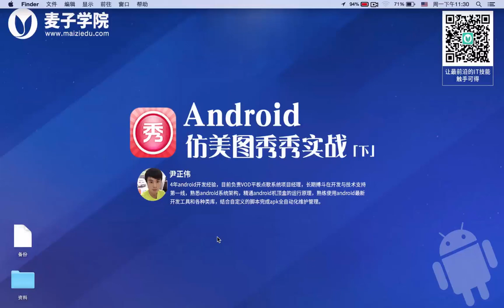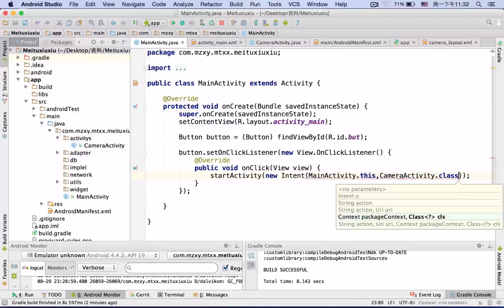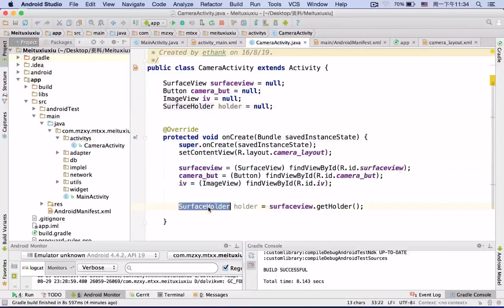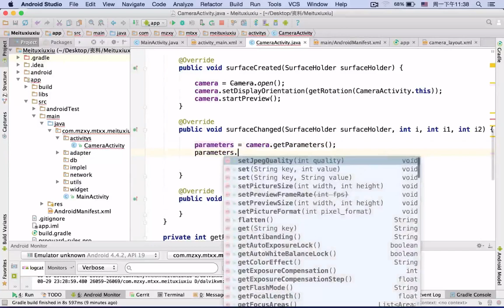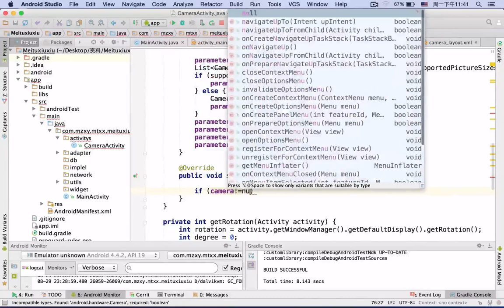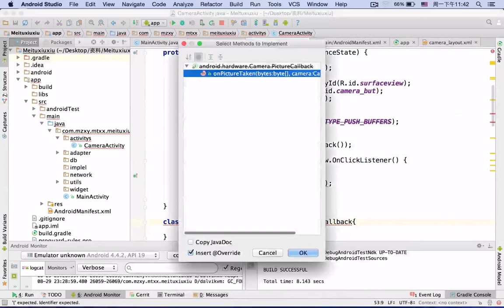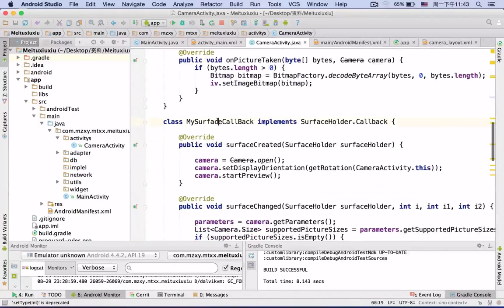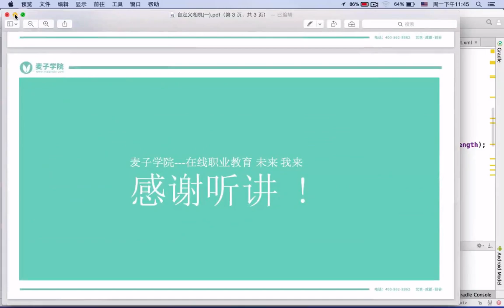Android仿美图秀秀实战 （下）1 自定义相机一